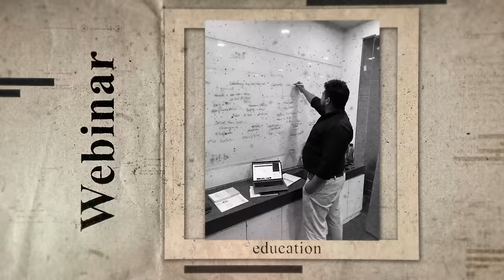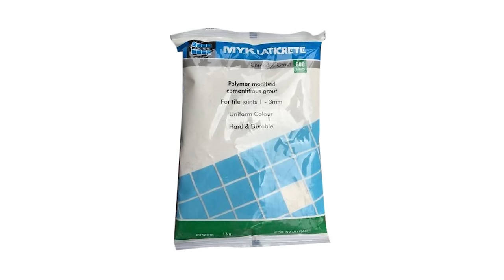These Products will make your Home Maintenance Free | Home Maintenance Ideas | Interior Coach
Hey there, new homeowners and home lovers alike! 🏡✨

Buy Maintenance Products here:
1. Furniture Cleaner and Maintainer
2. MYK LATICRETE Grout Admix Plus
3.MYK LATICRETE
4. Pidilite WD 40
5. Mr Clean Magic Eraser
7. Wood & Laminate Shiner
8. Taski R4
9. Taski R9
10. Taski R2
11. Taski R3
12. Roff Tile, Floor and Ceramic Cleaner
13. Zimmer Aufraumen Tile and Ceramic Cleaner
14. Stainless Steel Kitchen Sink
15. DOT Italian Marble Cleaner
16. S.S towel Rack
17. S.S Towel Rack Matt Black
18. Microfiber Cleaning Cloth
19. Drain and Sink Cleaner

1.Instagram-See our Portfolio On Instagram
2.Facebook: Facebook.com/myinteriorcoach